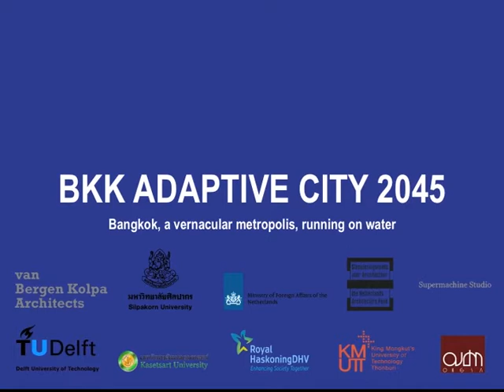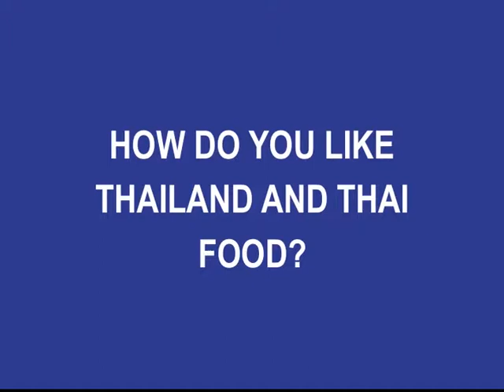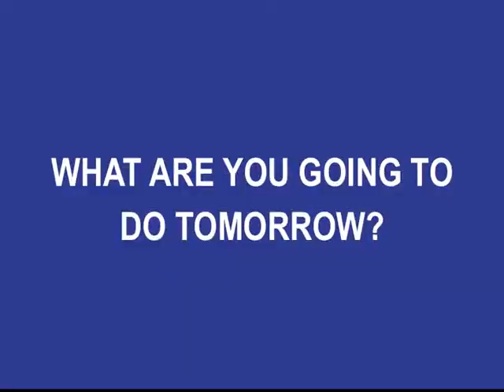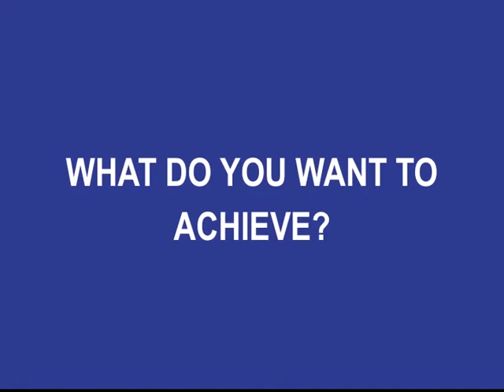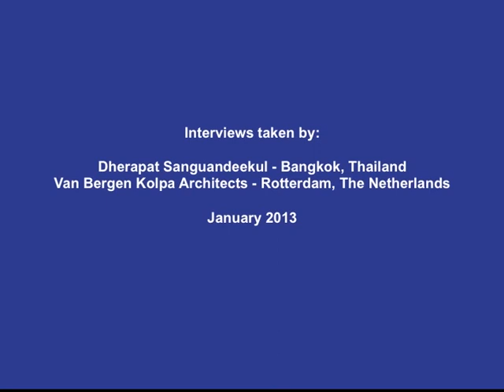Interviews: Fokke Moerel & Jago van Bergen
Fokke Moerel
Architect, MVRDV Architects

Jago van Bergen
Principal Architect, VanBergenKolpa Architects